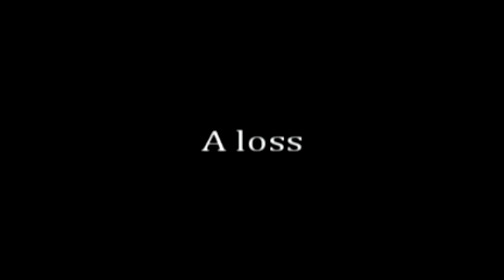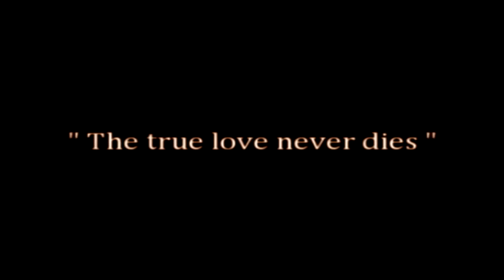True Blood - Bill&Sookie A choice, a loss.avi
This video is for all Bill and Sookie's fans. We shall always support Bill.

If you love Bill Compton and True Blood come on this forum, members are amazing

YES I READ THE BOOKS AND I AM ALWAYS BILL'S FANS. He's the best vampire. Bill and Sookie's love is eternal (sorry for the Eric's fans).

Song : Brian Tyler - Loss of a twin